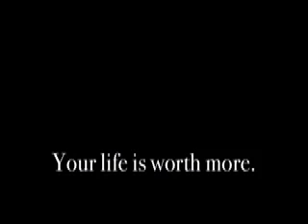Be Safe Be Smart about Harms of Alcohol Abuse 1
St. Malachy's Memorial High School (Saint John, New Brunswick) students Megan Henwood and Jillian Breen raise awareness of alcohol abuse among teens by asking the question, "Is it worth it?"